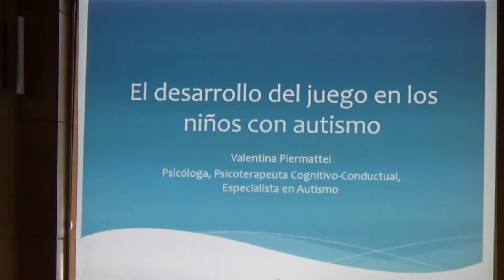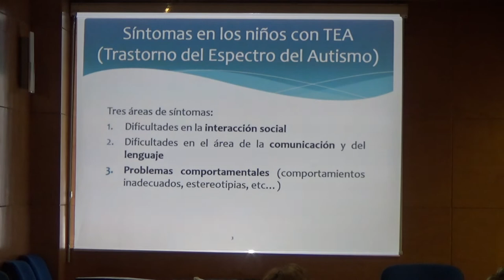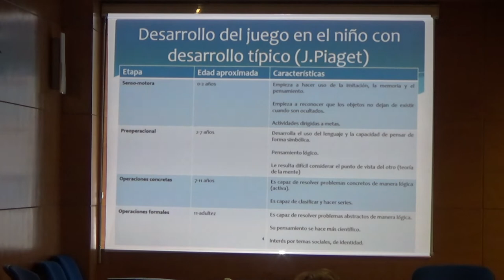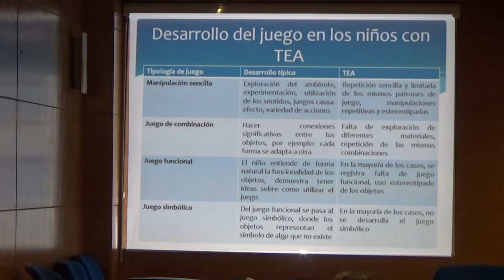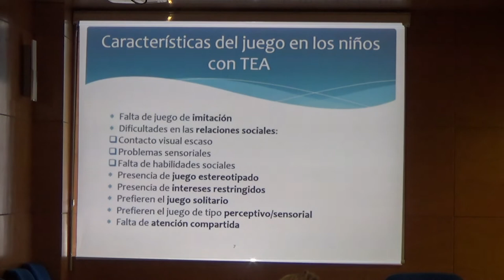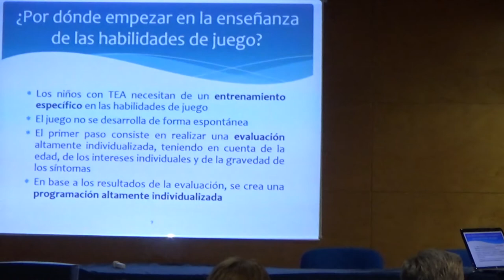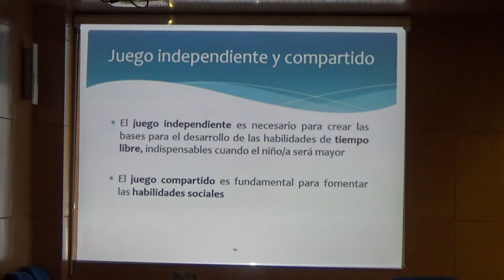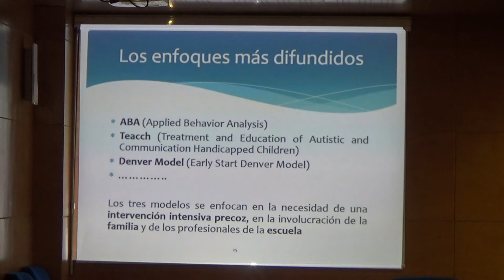Conferencia: Desarrollo del juego en niños con TEA (Trastorno del Espectro del Autismo)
Ponente: Valentina Piermattei, Psicoterapeuta Cognitivo-Conductual. Especialista en Autismo
Tema: Estudio del proceso de adquisición de capacidades de relación social mediante el juego, con aplicación a los niños con TEA (Trastorno del Espectro del Autismo)
Lugar: Universidad Popular Carmen de Michelena de Tres Cantos, España
Descripción:
El juego es una herramienta fundamental en el desarrollo psicológico de los niños. Es la base para facilitar la interacción con los pares y favorece aprendizajes más amplios. Los niños con TEA (Trastorno del Espectro del Autismo) presentan algunas dificultades en el área del juego. La mayoría de ellos manifiestan un déficit en las competencias sociales y, por consecuencia, en el desarrollo del juego. Enseñar a los niños modalidades apropiadas de juego y apoyarles en este proceso de aprendizaje es un objetivo fundamental para fomentar tanto las habilidades sociales como el aspecto emocional y comunicativo.
Los contenidos generales de la conferencia son:
- Las características del juego en los niños con TEA
- Tipologías de juegos más adecuados para los niños con TEA
- Estrategias de enseñanza del juego
- Conclusión y debate
La conferencia tendrá un carácter interactivo, se dejará espacio para aclarar dudas y hacer preguntas.